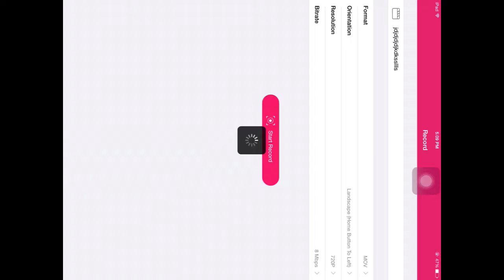Gta San Andreas Jumping Of a Cliff!!!!!!